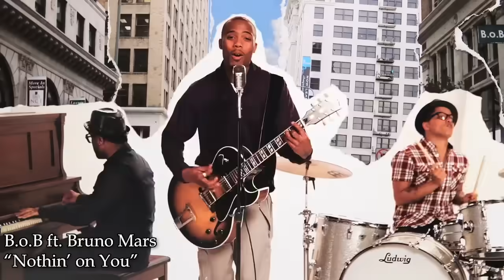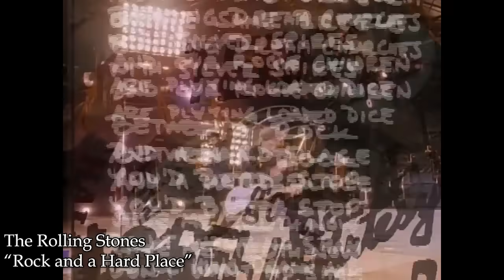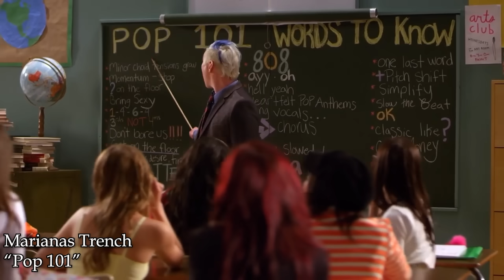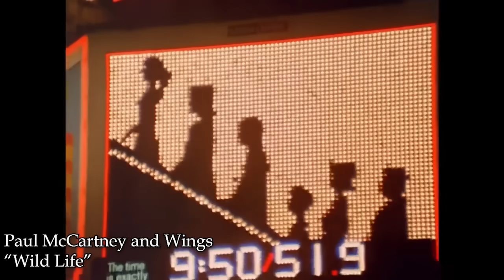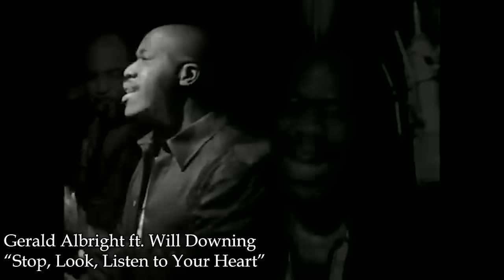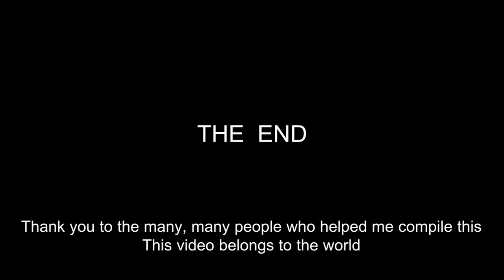Songs That Stop on the Word "STOP" Supercut (DELUXE)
A compilation of my favorite cliche in music.

Ground rules: If there was even the briefest of stops, I counted it. It's okay if the band holds the note rather than complete silence. But the entire band has to stop, not just a couple instruments; the singer can keep singing though.

This was compiled through months of research and extensive crowdsourcing. If you ever left a comment suggesting a song and it wound up in this video, it was probably your suggestion that did it.